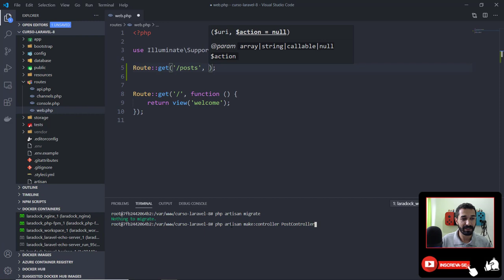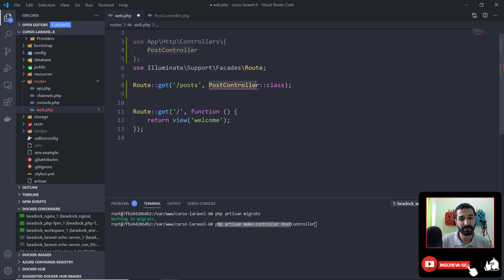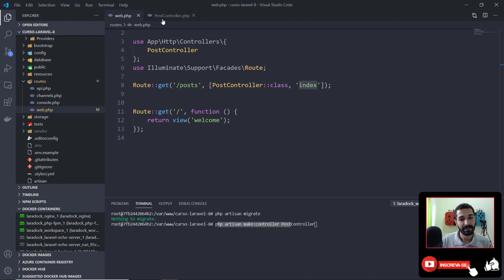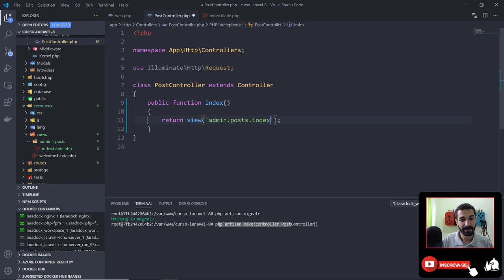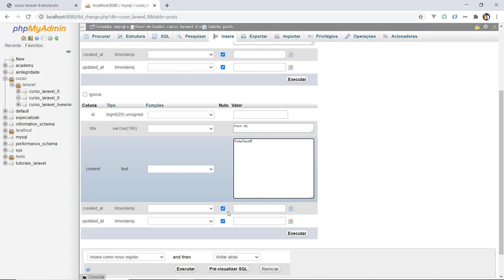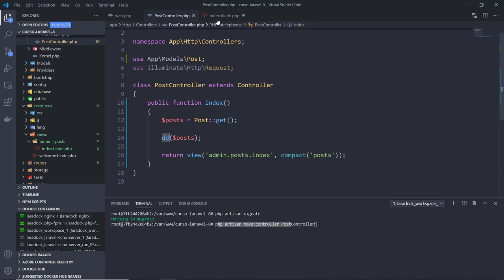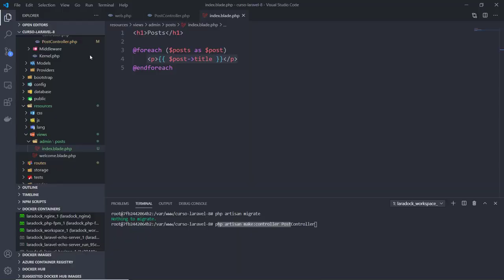06 - Listar Registros com o Laravel